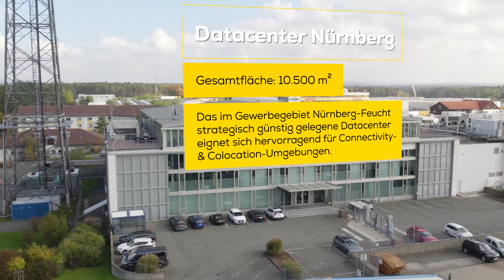Datacenter Nürnberg | NorthC Datacenters